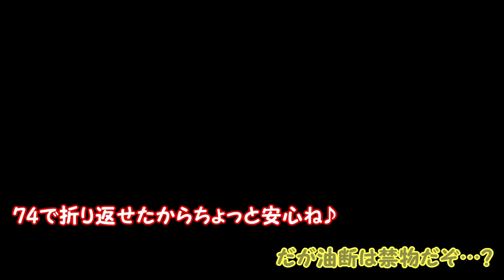【激ムズスーパーマリオメーカー#476】ドッスンだらけのコース！クッパがものすごく邪魔な位置に！？【Super Mario Maker】ゆっくり実況プレイ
ぽこにゃんチャンネルのスポンサー登録はこちらのスポンサーボタンから出来ます。

★＝生声実況